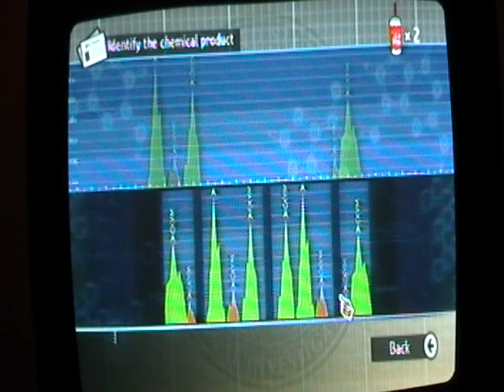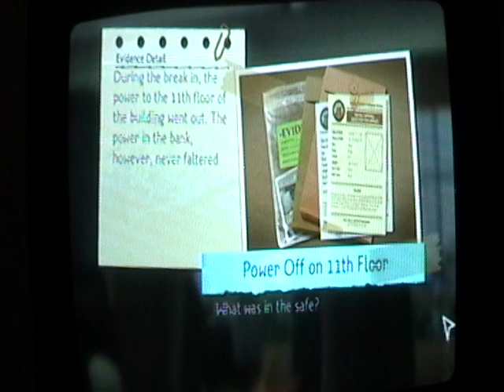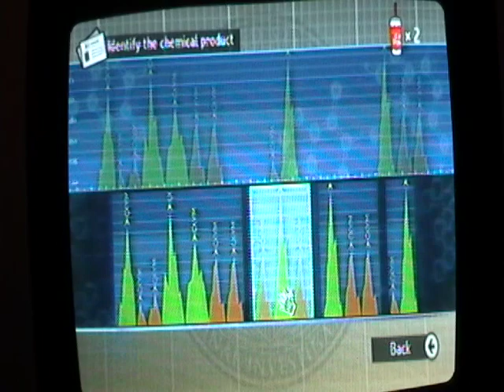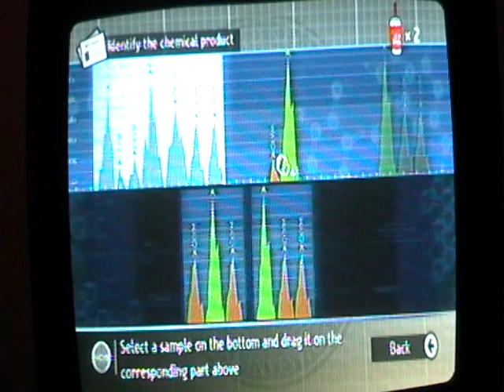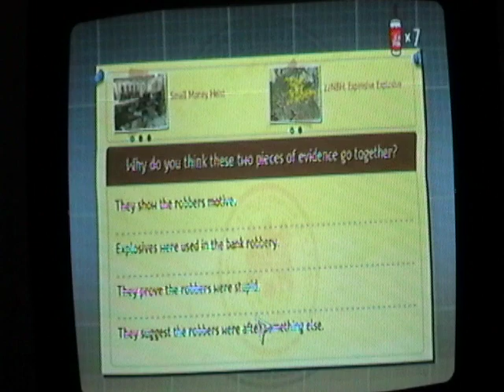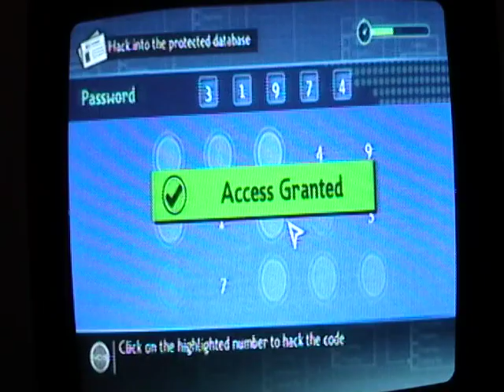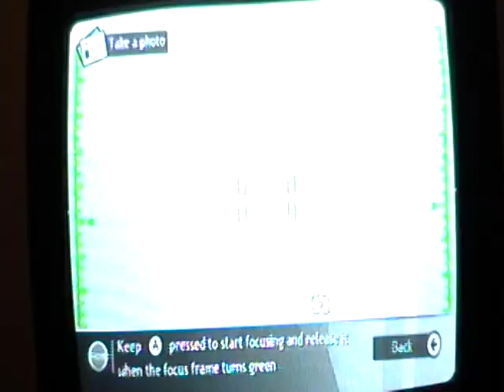Let's Play #25: NCIS Wii Part 7